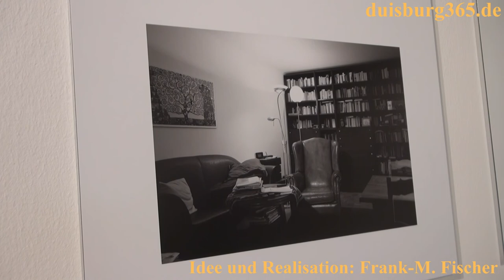Rundgang durch die Mischa Kuball Austellung New Pott im LehmbruckMuseum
Mischa Kuball: NEW POTT - Neue Heimat im Revier , die neue Ausstellung wurde am heutigen Samstag, 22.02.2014 feierlich im LehmbruckMuseum Duisburg eröffnet. Bevor wir in einem weiteren Beitrag auf die Eröffnung eingehen, zeigen wir erst einmal einen ausführlichen Rundgang durch die Präsentation mit ihren 100 Fotografien von Menschen aus 100 unterschiedlichen Herkunftsländern, die im Ruhrgebiet ihre neue Heimat gefunden haben. Zu den Fotografien kommen Videos, die mit allen Beteiligten gedreht worden sind. Dazu gehören ebenfalls von Mischa Kuball gestaltete Lampen als Lichtzeichen der Begegnung und des Austausches. Sehen Sie mehr dazu in unserem angefügten Videobeitrag aus dem LehmbruckMuseum.